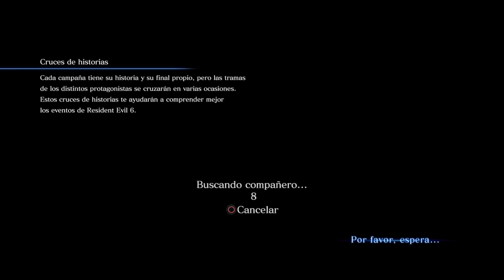Transmisión de PS4 en vivo de wilii16